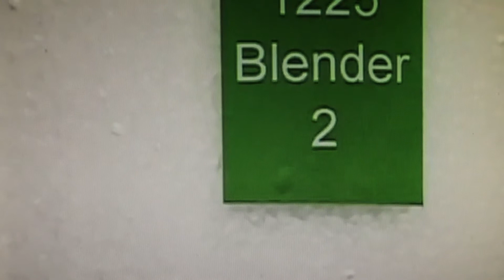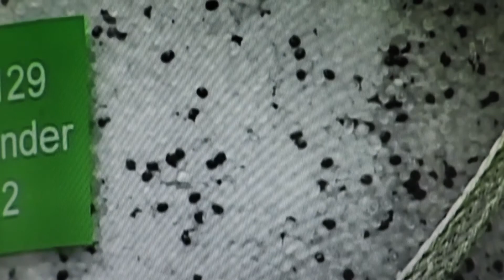dope dye, SP21 collection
Dope dye is an environmentally friendly way to dye polyester and nylon fiber.  It has a lower carbon footprint than traditional jet dye, no water consumption, and no chemical waste.
AIGL has both knitting and weaving capacity to produce a variety of garments using our dope dye fabrics.